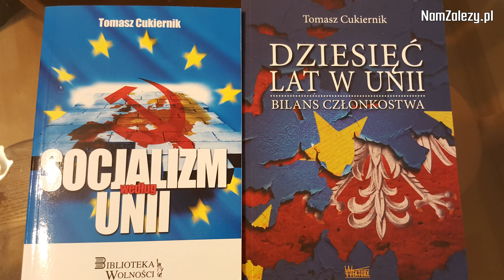Warto naśladować rozwiązania Hongkongu, Singapuru i Nowej Zelandii! Tomasz Cukiernik - wywiad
🔴 Polecamy przede wszystkim biznesowe i gospodarcze książki dla dzieci:
• „Mikołaj i dwa światy” to lekcja o systemach - kapitalistycznym i socjalistycznym
• „Mikołaj i magia biznesu” to lekcja o zakładaniu i prowadzeniu własnej firmy
🔴 Osoby zainteresowane podróżami oraz gospodarką i biznesem zdecydowanie powinny sięgnąć po książki Wojciecha Siryka:

➨ WSPÓŁPRACUJ Z NAM ZALEŻY:
• Chcesz wystąpić na naszym kanale? Potrzebujesz reklamy? Zapraszamy do kontaktu

🌏 Interesujesz się światem i podróżami? Koniecznie sprawdź nasz drugi kanał. Wojciech Siryk zaprasza na swój autorski program „Ten Świat Jest Nasz” - czekają tam na Ciebie najwyższej jakości reportaże filmowe z Chin, Hongkongu, Tajwanu, Chile, Botswany, Estonii, Liechtensteinu, San Marino, Monako, Andory, Gibraltaru, Malty, Luksemburga, Słowenii i wielu innych, fascynujących miejsc.

🍓 Prezent dla wszystkich widzów naszego kanału - 10 ebooków oraz 3 audiobooki o tematyce gospodarczo-ekonomicznej - do pobrania na dole strony.